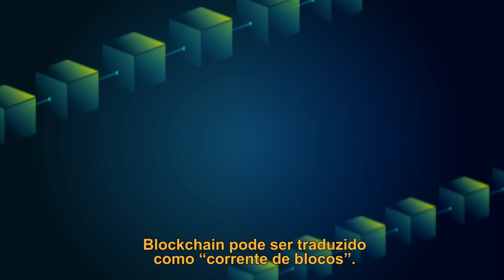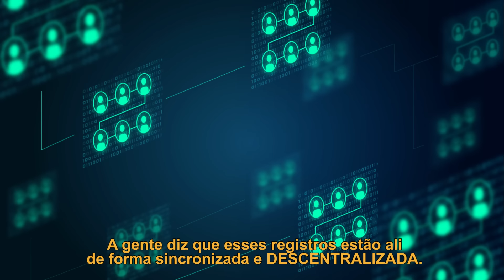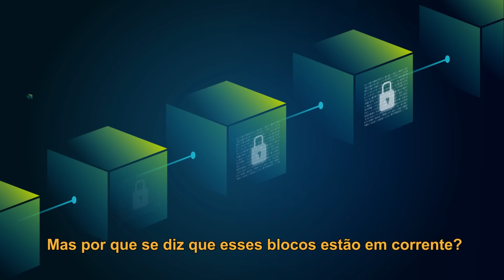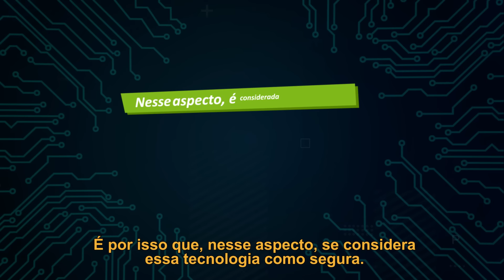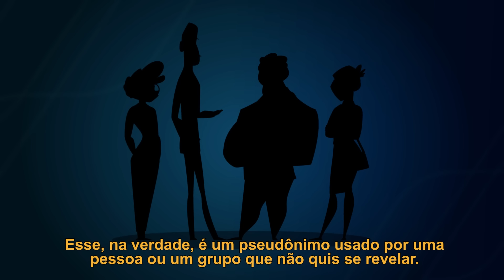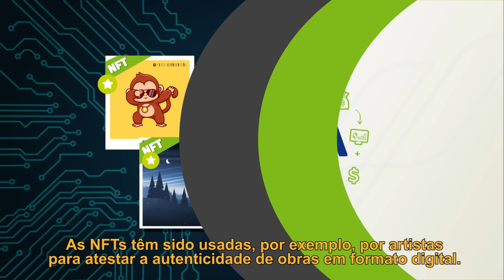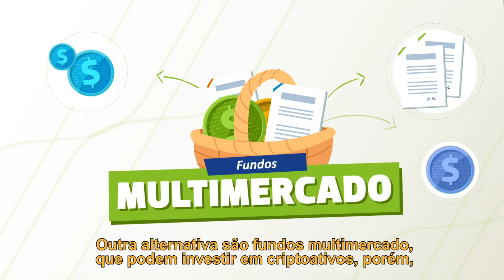ANBIMA Explica: Blockchain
No ANBIMA Explica de hoje, vamos falar de blockchain, a tecnologia por trás dos criptoativos e que pode ter vários outros usos.

Blockchain pode ser traduzido como “corrente de blocos” e, com o nosso conteúdo, vai ficar fácil entender o que são esses tais blocos e qual o impacto dessa tecnologia no universo dos investimentos.

Vale a pena assistir o vídeo completo. Dê o play e aproveite!